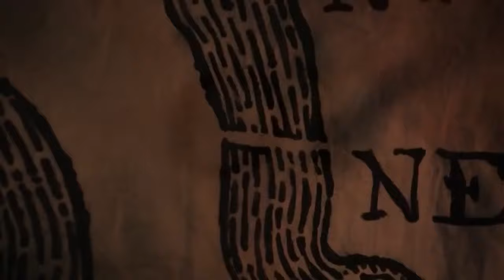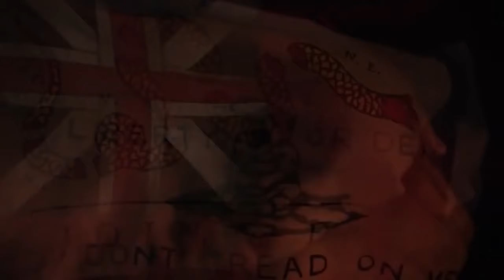John Adams - Opening Sequence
Opening of John Adams miniserial in HBO.